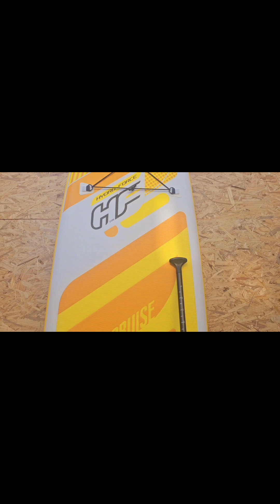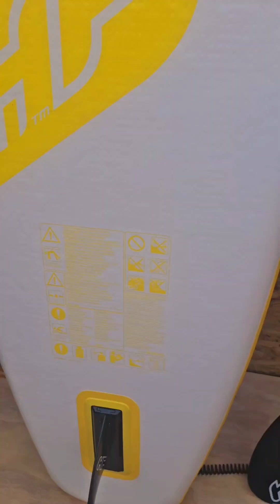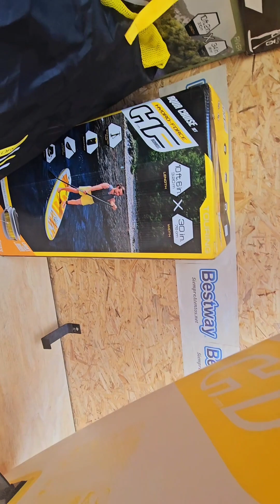Tabla Inflable Hidro Force Aqua Cruise Argentina 1127773996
¡Tu próxima aventura está esperando en el agua! Tome el ultra conveniente Hydro-Force ™ Aqua Cruise Tech Set hacia el río o lago para remar con facilidad por el agua. Esta tabla está clasificada como un SUP de turismo, perfecto para recorridos largos y seguros en el agua debido a su estabilidad, velocidad y espacio adicional para cualquier cosa que pueda necesitar durante el día.

• Peso máximo soportado: 120 Kg

• Fabricada con Tritech™, nuestro material drop stitch de estructura abierta que duplica la resistencia, la estabilidad y la durabilidad

• Base antideslizante

• Cordón elástico delantero y trasero para un mayor almacenamiento

• Asa de transporte cómoda y práctica

• Categoría: Touring. Estabilidad, velocidad y espacio para el equipaje. Perfecta para recorridos acuáticos largos y seguros

• Contenido: Tabla de paddle surf, bomba de mano, mochila deluxe, cuerda de seguridad, kit de reparación y un remo.

• Marca: Bestway

Hydro-Force Bestway SUP, Aqua Cruise - Tabla de remo con bomba de mano y bolsa de viaje, 10 pies 6

Tabla de remo de pie: la tabla de remo premium de 10 pies mantiene la forma para una mayor flotabilidad en el agua
Material de punto de caída: diseñado con material de punto de caída para una fuerte rigidez y durabilidad; perfecto para viajes en el agua

Almohadilla antideslizante: tabla inflable con almohadilla de tracción antideslizante que proporciona una base sólida y estable para mayor comodidad y estabilidad
Bolsa de viaje y asa de transporte: bolsa de viaje incluida para transportar tu sup y práctica asa de cubierta para llevar fácilmente la sup

Inflado rápido: la tabla se puede inflar en 10-12 minutos utilizando la bomba de mano proporcionada y desinflar en menos; capacidad de peso: 264.6 lbs (243 libras)
Contenido: tabla de remo, pala ajustable, bomba de mano, bolsa de viaje, correa de surf, kit de reparación. Dimensiones: 10.5 ft x 29.9 in x 4.7 in / 10'6" x 30" x 4.75"
Componentes incluidos: tabla de remo, remo, bomba de mano, mochila, correa de surf, kit de reparación

Garantía del vendedor: 30 días